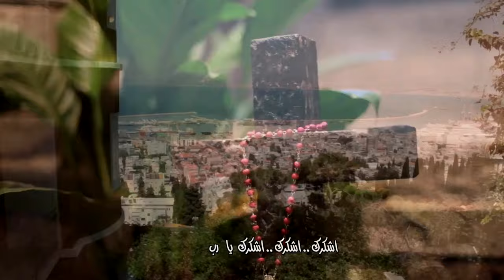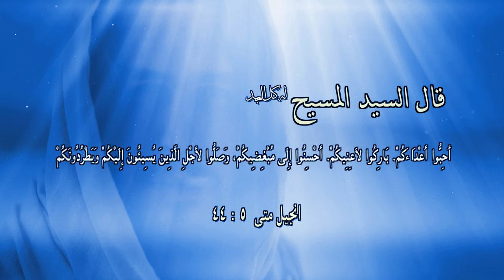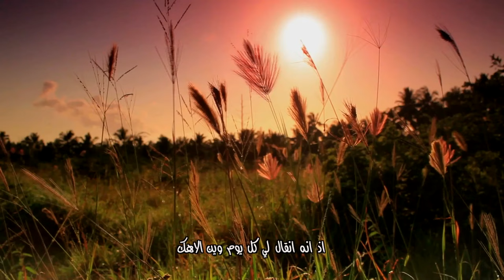المجلة السعودية | الحلقة رقم 34 | حكمة الله | تصريح بفعل الخطايا